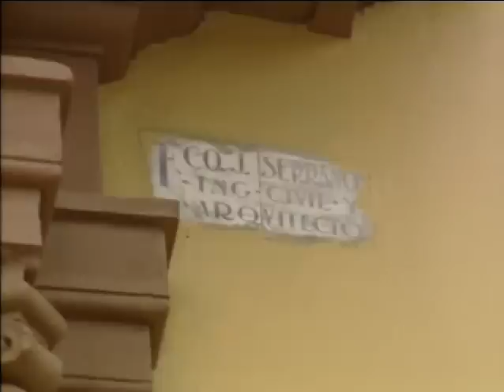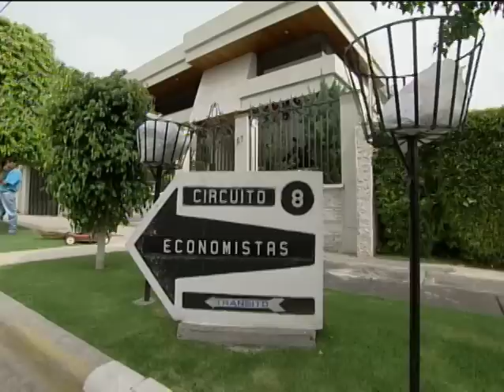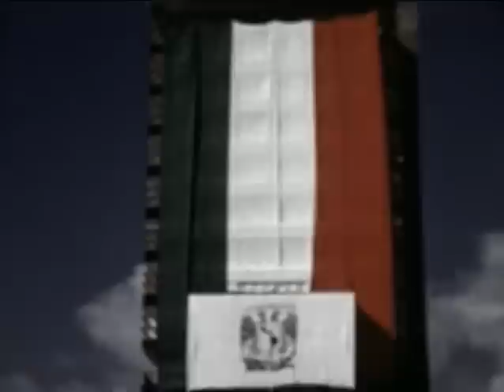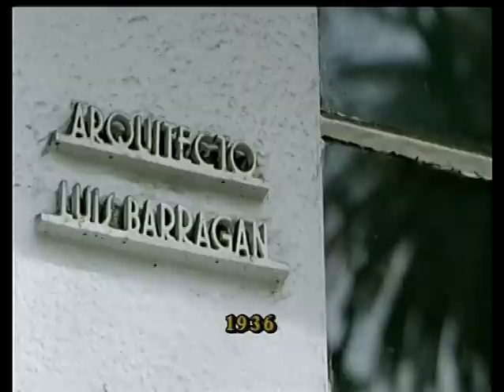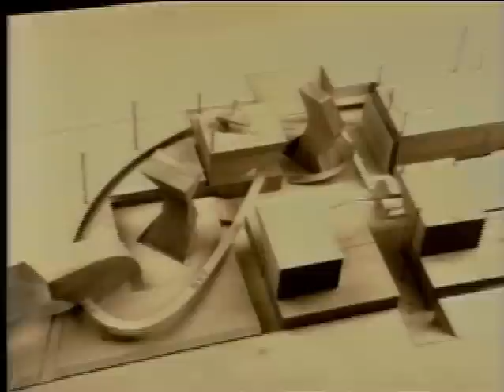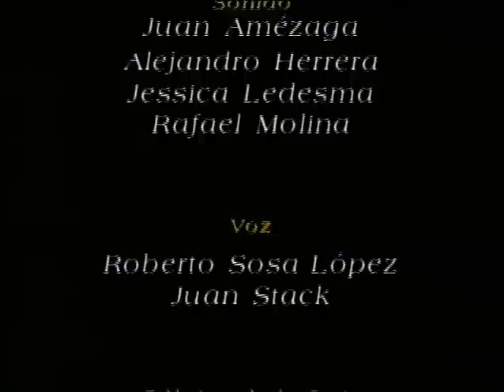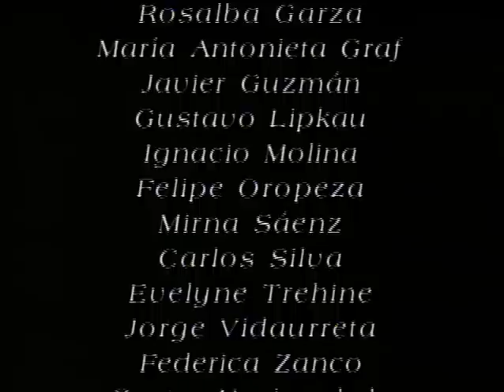DOCUMENTAL. Arquitectura mexicana del siglo XX, volúmenes bajo el sol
Las universalmente importantes contribuciones de la arquitectura moderna mexicana, tanto al país como al mundo entero. Presentamos cómo las lecciones de los maestros europeos se transformaron, nacionalizaron y desarrollaron en propuestas creativas brillantes y originales, y cómo se pusieron al servicio de las personas, para dar respuesta a los cambios en la sociedad mexicana, a sus formas de vida y los usos posibles de los espacios públicos y privados. La construcción de la Ciudad Universitaria, los edificios apolíneos de Barragán, las formas levitantes de las iglesias de Candela, y muchos otros innovadores e innovaciones de la arquitectura moderna mexicana.